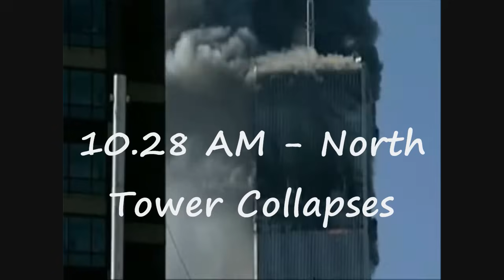911 South and North Tower collapse collapses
South tower collapses at 9.59 AM. north at 10.28

N.J. Burkett ABC reporter, Amateur video Dr. Mark Heath, Lucia Davis, BNN West Broadway, Don Dahler reporting, FDNY Radio Transmission recordings demolition demolished implosion explosion charges pop crack boom bomb debri, dust cloud, pulverized concrete woman on street crying Harold Dow, David Lee One tower of world trade center collapses Fox News Live WCBS Police Officer Cops Law enforcement, ash, smoke witness no 2nd plane foreknowledge Stephen Evans North American business correspondent. big explosions from much lower, Jules naudet, firefighters fdny john schroeder, camera planet archive 7 days in September top floors collapsed down twin towers, big boom FBI federal agents government Willie Rodriguez

911 9/11 9/11/01 2001 september the 11th 11

Fox New and CNN and live reoports and witnesses
implosion, demolition. bombs, conspiracy 911 world trade center soluth tower north tower dust cloud engine 7 new york politcs

 News & Politics

Tags:  news  politics  bush  conspiracy  world  trade  center  inside  job  911  9/11  neocons  demolition  wtc  usa  terrorism  cheney  pnac